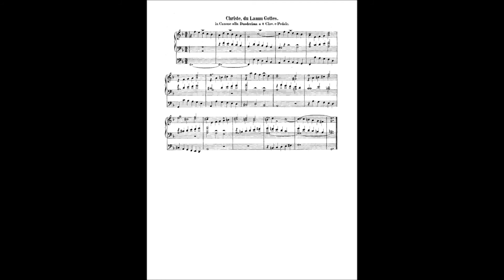JS BACH "Christe, du Lamm Gottes", BWV619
Montage informatique